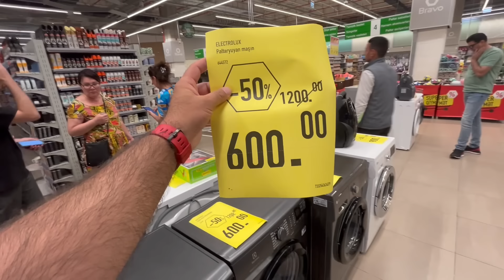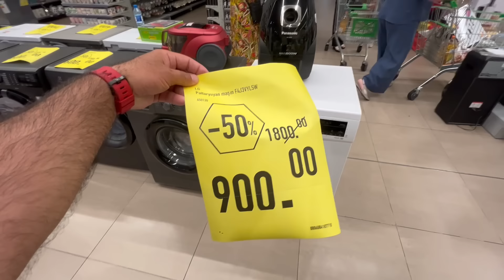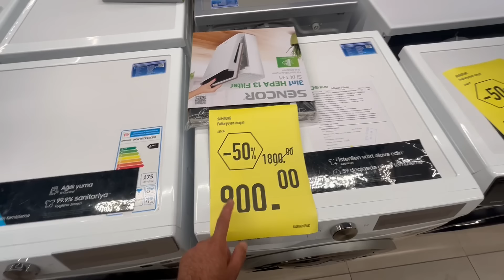Bravo Hiper Market -də Şok Qiymət Böyük endirim Hər kəs şokda